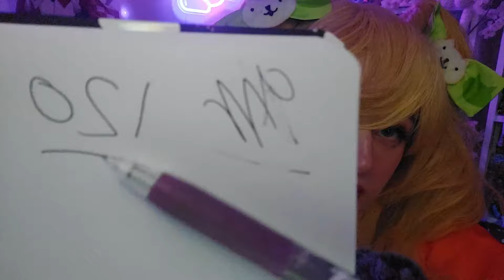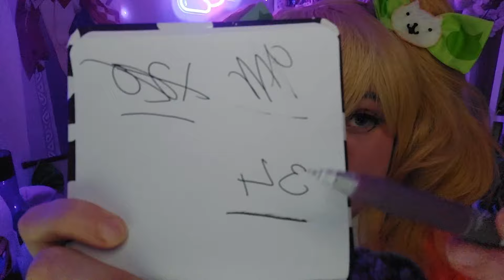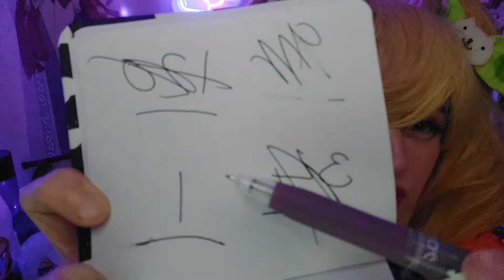【ASMR】Gaslighting & bullying you 🍓 Follow my instructions but everything's wrong ┃ Hiyoko Saionji RP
why do you keep getting things wrong? are you stupid?

─── ･ ｡ﾟ☆: *.☽ .* :☆ﾟ. ───

♡ Thank you to my members!: El NekoNyaMicon UwU; Trevor Ricketts; Ray; Radio Piers; Ducky B; Dorsch ♡

─── ･ ｡ﾟ☆: *.☽ .* :☆ﾟ. ───

─── ･ ｡ﾟ☆: *.☽ .* :☆ﾟ. ───

♡ roleplay RP Hiyoko Danganronpa popular girl bully mean bullying gaslight follow instructions everything is wrong cosplay camera touching